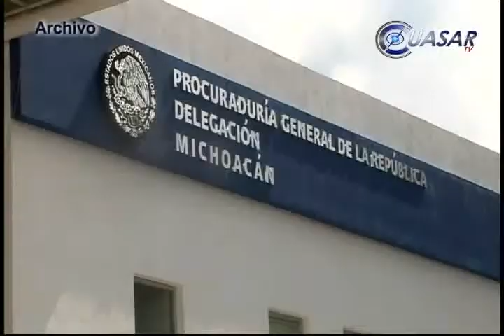Detiene PGJE a 11 falso autodefensas, con 22 armas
La Procuraduría General de Justicia del Estado dio a conocer la detención de 11 falsos autodefensas fuertemente armados, en el municipio de Ziracuaretiro. Todos los detenidos son del sexo masculino, con edades que fluctúan entre 26 y 57 años...